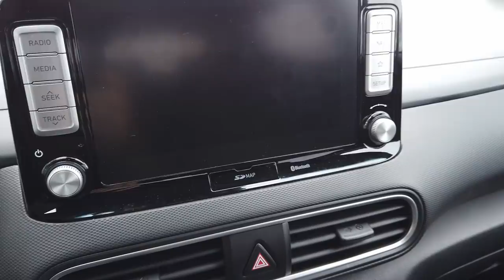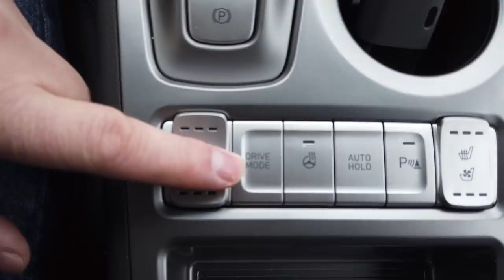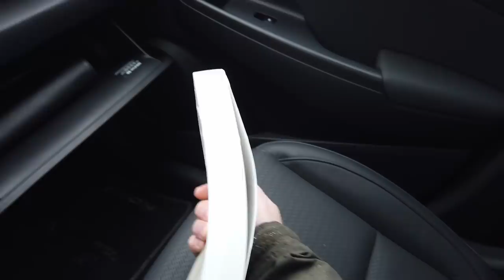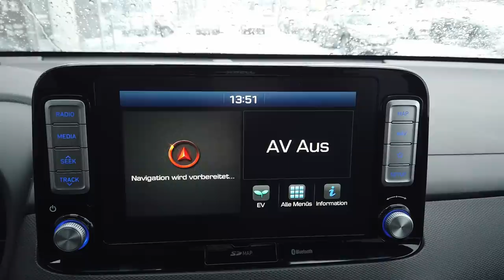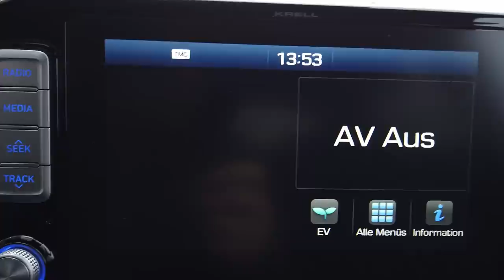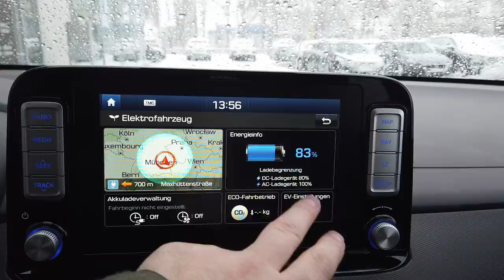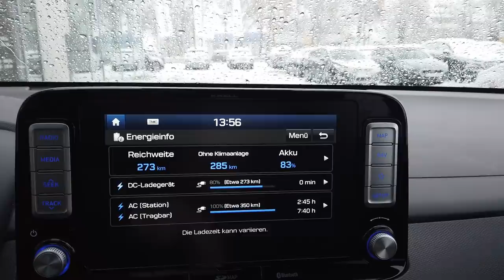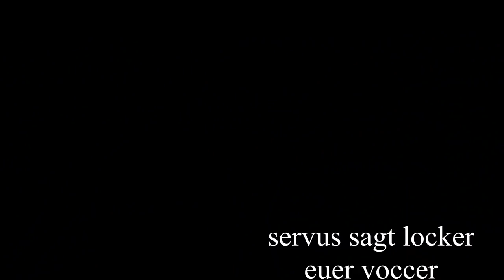Hyundai Kona Electric Fazit zur Probefahrt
Ich habe mich auf den Weg gemacht und bin mit dem Kona Electric mal eine Runde gefahren. Hier mein kurzes Fazit.